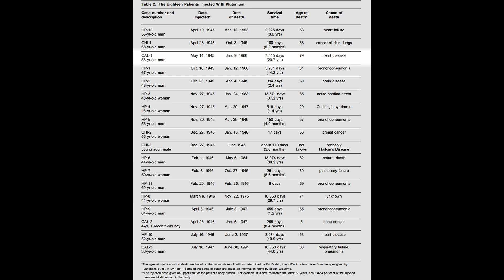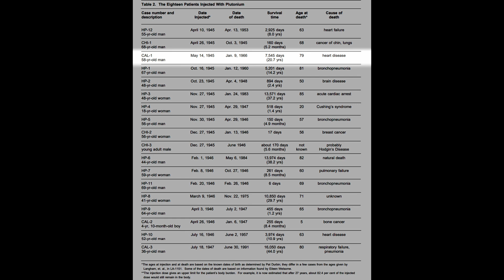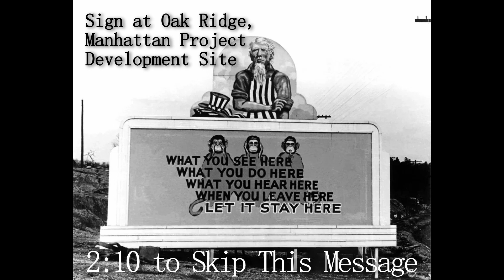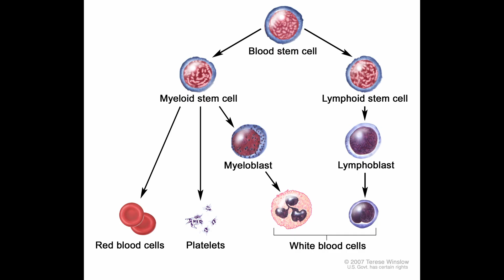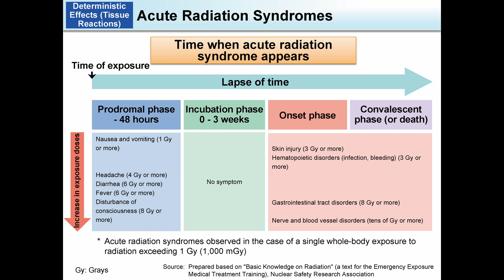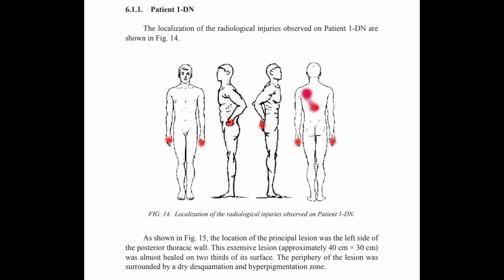The Horrors of Radiation (Largest Dose Ever Accumulated)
Documenting the true horror of radiation poisoning. Three different stories from around the world, revealing the grim reality of what happens to the body following radiation poisoning.

I welcome all (constructive) criticism and corrections, which will appear here.

Chapters:
0:00 Albert Stevens & the Manhattan Project
2:10 Hisashi Ouchi
5:20 Lia Radiation Incident